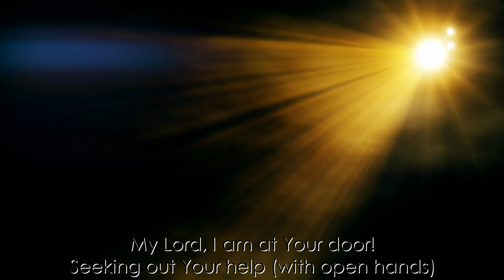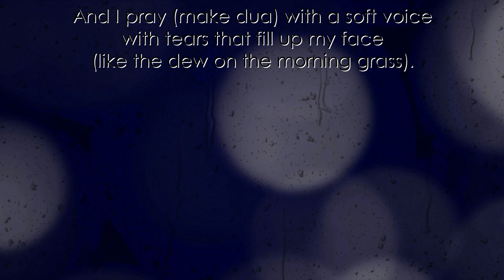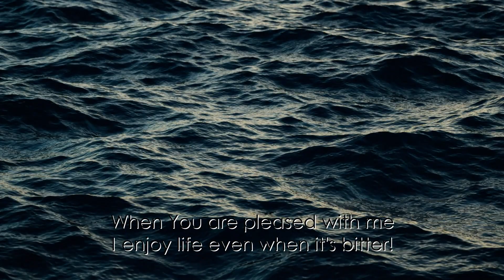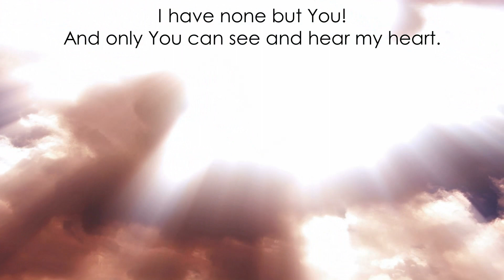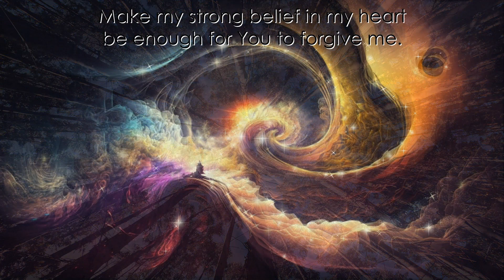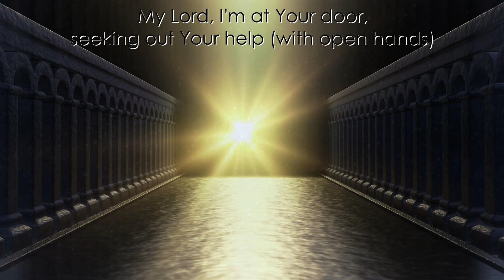مولاي إني ببابك (Mawlay inni bi baabika) English Translation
It's Requested and Olive Branch delivers: the song مولاي إني ببابك (Mawlay inni bi baabika) with English Translation and beautiful scenes. Normally, Olive Branch delivers educational and Islamic videos with verses and hadiths to inspire however this is just a quick video requested and made for those who hold this song so dear to their hearts, especially when they want to feel close to God. Whether you are needing God in your life or your relationship with God is already strong, many claim that they continue going back to this song in times of hope and fear. This song is for all walks of life who love God.

PLEASE note: This song includes Vocals and Drums. Sorry, but this is not a nasheed. For a nasheed only video you will have to search Youtube. This song is recognized by many as an old-fashioned, religious song about a person seeking out God's help in a time of trouble.

Song:
Mawlay
By El Naqshabandy (Sheikh Sayed Naqshabandi)